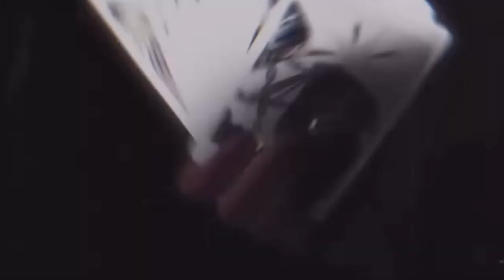Trial of the Equilibrium - Part 1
A series of ascension trials you go through at a certain level in order to increase your character and enemy difficulty. You have 2 adversaries to face here, so make sure you bring you A game!

I just spliced together pieces of different videos - I have no rights to any of them. The clips come from this playlist on the Star Rail YT page: